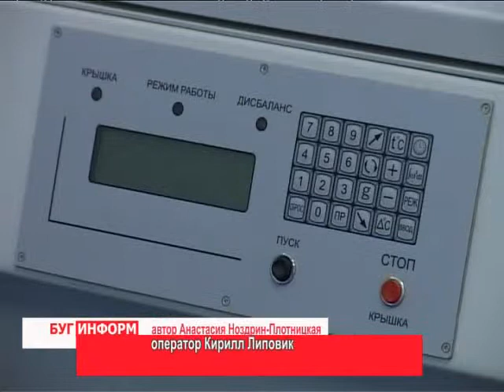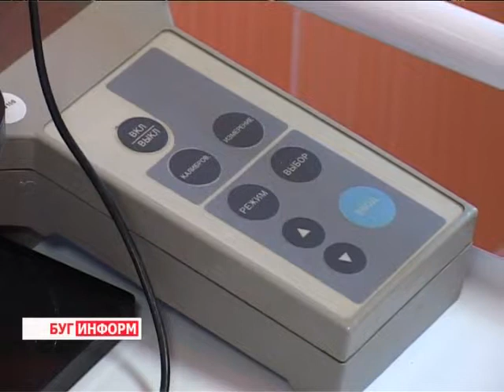2014-03-07 г. Брест Телекомпания "Буг-ТВ". Открытие после реконструкции филиала поликлиники №1 ЦГП.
Открытие после реконструкции первой очереди  филиала  поликлиники №1 ЦГП.
Работа системы здравоохранения Брестской области направлена, в первую очередь, на сохранение и укрепление здоровья населения региона. Для этого в области реализуется комплекс мероприятий, ориентированных  на создание оптимальных условий для оказания качественной медицинской помощи, а также  на модернизацию и техническое оснащение  поликлиник и больниц.
Сегодня после реконструкции открылась первая очередь филиала №1 первой Брестской городской поликлиники. На торжественном открытии присутствовал мэр города Александр Палышенков. Градоначальник лично оценил степень готовности учреждения к приёму больных.